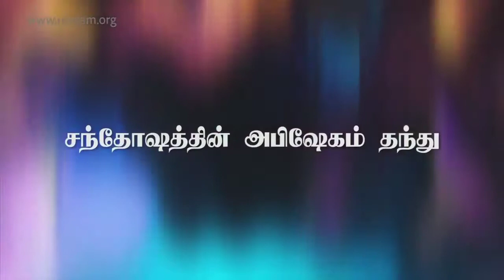Sandhoshathin Abhishegam Thandhu | Rev.Sam P Chelladurai | AFT Church Song | Oil of Gladness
AFT Church Song:
சந்தோஷத்தின் அபிஷேகம் தந்து / Sandhoshathin Abhishegam Thandhu

(You have given me the Oil of Gladness)
Lyrics:
சந்தோஷத்தின் அபிஷேகம் தந்து
துக்கம் நீங்கப் பெற்றேன்
நீதியின் சால்வை
கண்ணீர் மாற
பொன் முடியைத் தந்தென்
நெருக்கத்தில் உயர்த்தினீர்

பேரின்பம் உம்மில் கொள்வேன்
களிகூர்ந்தென் உள்ளம் பாடும்
வெறுமை படர்ந்த வாழ்வை
பெரு நன்மையாலே நிறைத்தீர்

அர்த்தமற்ற எனது வாழ்வில்
அர்த்தம் தந்து வாழச் செய்தீர்
நன்றியால் என் உள்ளம் பொங்க
தந்தீர் உம் பேராசீர்வாதம்

Be Blessed!😊